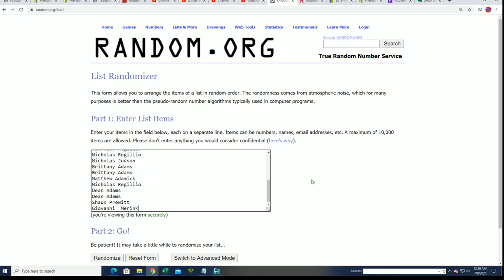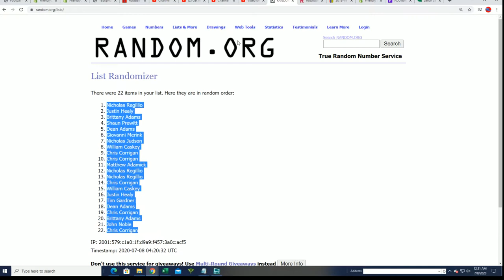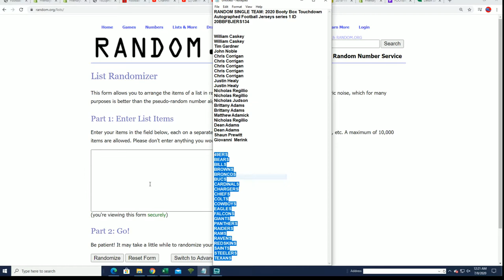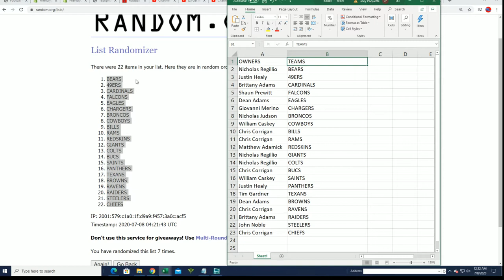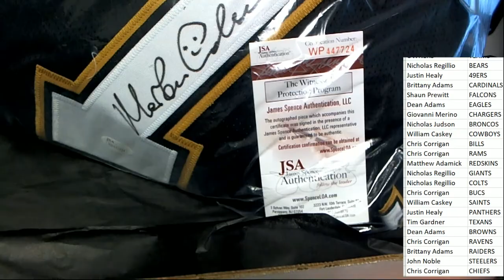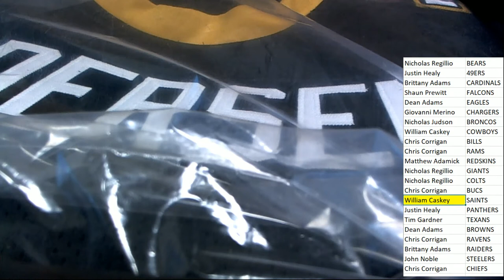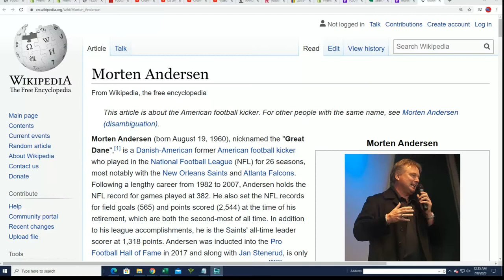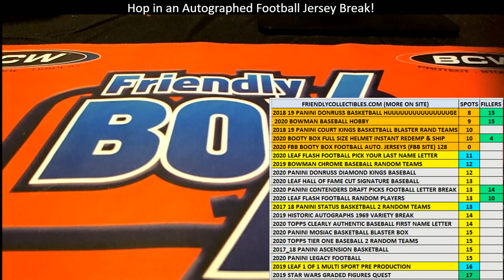2020 Booty Box Touchdown Autographed Football Jerseys series 1 ID 20BBFBJERS134